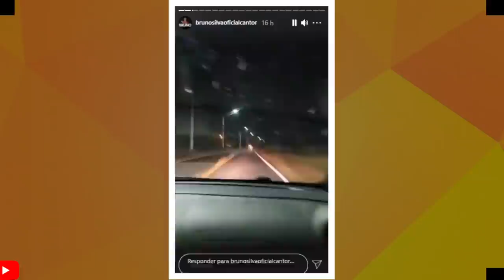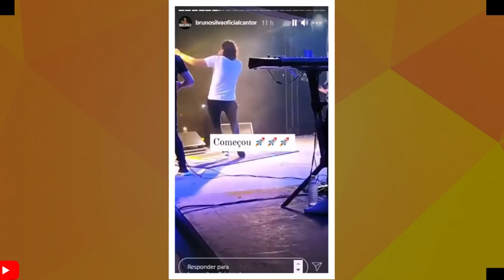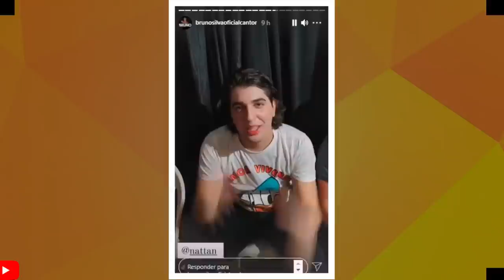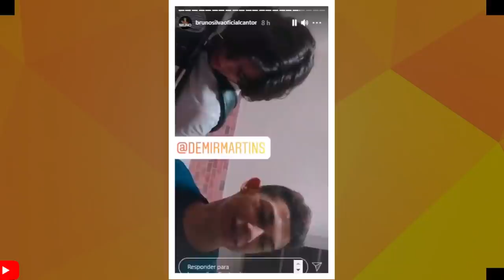JOVEM QUE VIAJOU 400 KM PRA CONHECER NATTAN M0RRE VOLTANDO PRA CASA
O cantor Bruno Silva, da cidade de Brejo, aquele que há duas semanas atrás ficou conhecido, após o mesmo sair da sua cidade e rodar mais de 400 km para tentar a sorte de cantar com o seu ídolo Nattan na cidade de Pedreiras.

No qual ele conseguiu realizar o seu sonho e mostramos aqui em nossa página o quanto o jovem ficou emocionado.

Infelizmente Bruno Silva sofreu um acidente nas proximidades da cidade de Coroatá após voltar de um show do próprio ídolo. E infelizmente não resistiu e veio a óbito.

Que Deus conforte todo a sua família e amigos.